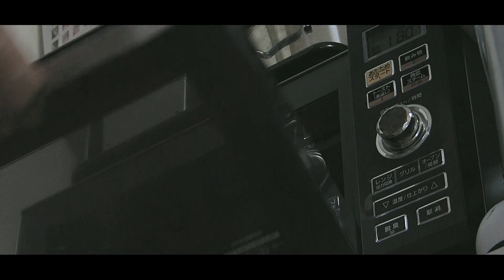Sweet potato and walnut quiche recipe サツマイモとクルミのキッシュの作り方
Sweet potato and walnut quiche recipe
サツマイモとクルミのキッシュ 20cm型

タルト生地
薄力粉  200g
塩 ひとつまみ
水 90cc

フィリングレシピ
サツマイモ 約235g
クルミ
卵 1個
生クリーム 50cc
豆乳 50cc

薄力粉に、塩、水、オリーブオイルを加えて混ぜます。
まとまったら、オイルを塗った型に敷きます。
フォークで穴をあけて膨らみを防止します。
180度に予熱したオーブンで10分〜15分焼きます。
焼けたら、卵黄を塗って、フィリングが漏れるのを防ぎます。

サツマイモを2/3を1cm角にカットして、
残りのサツマイモと水に浸けておきます。
クルミを食べやすい大きさにカットします。

サツマイモをフライパンで焼きます。
少し透き通るくらいまで焼きます。

焼いたサツマイモ、クルミ、残りのサツマイモを摩り下して、
生クリーム、豆乳、卵、塩を混ぜて合わせます。

型にフィリングを入れて、180度に予熱したオーブンで、
30分〜35分焼いて完成です。